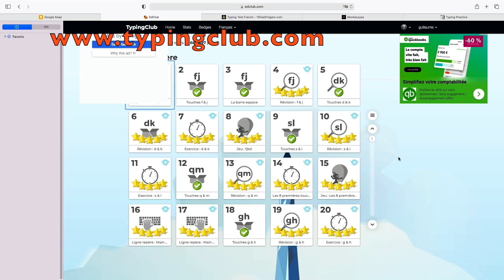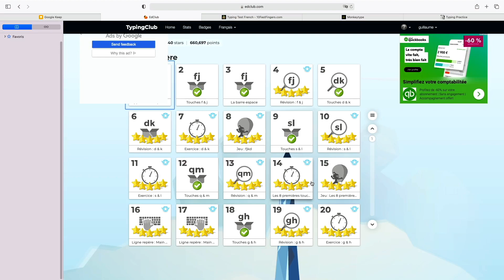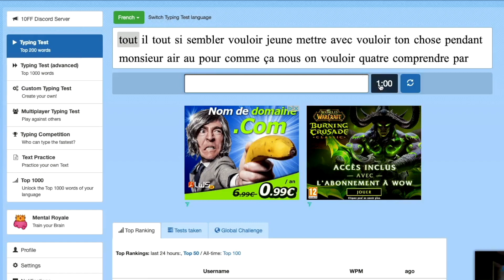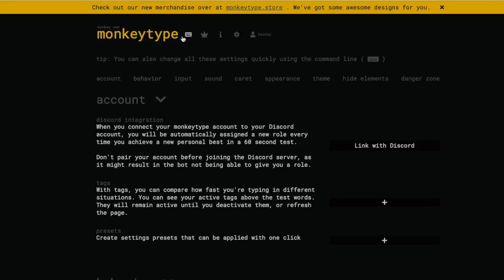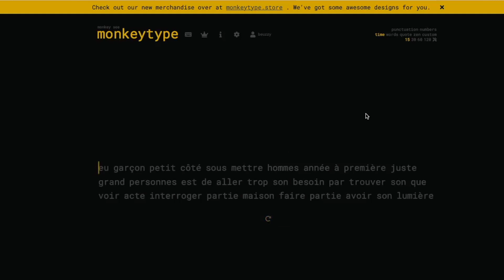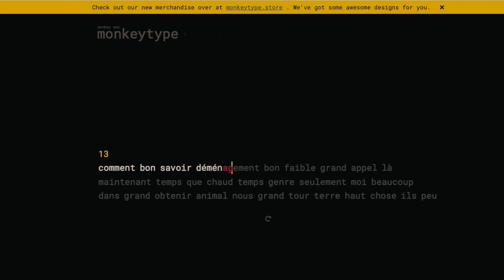Dactylographie - Comment taper plus vite au clavier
La dactylographie est l'art de taper correctement sur un clavier d'ordinateur. La vitesse est exprimée en mots par minute (MPM). Un individu moyen possède généralement une vitesse aux alentours de 40 MPM mais avec de l'entrainement il est possible de dépasser les 100 voire d'atteindre 200 pour les records.
Dans cette vidéo je vous présente les techniques et astuces pour taper plus rapidement ainsi que quelques sites sympas pour vous exercer.

0:00 Introduction
0:42 Matériel (claviers standards, mécaniques, chiclets)
3:39 Disposition (azerty, qwerty, Dvorak)
4:48 Les bases (position des mains etc.)
7:38 Site
8:47 Astuces pour les confirmés
11:14 Site
11:49 Site
14:15 Site
14:45 Technique d'expert
16:44 Conclusion